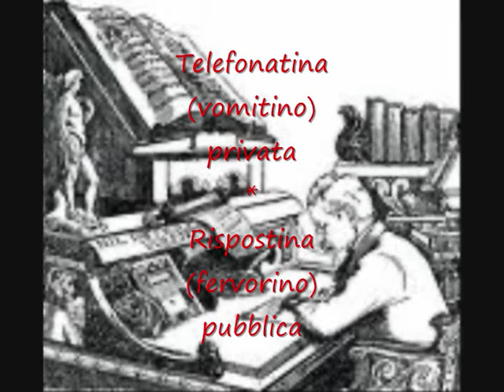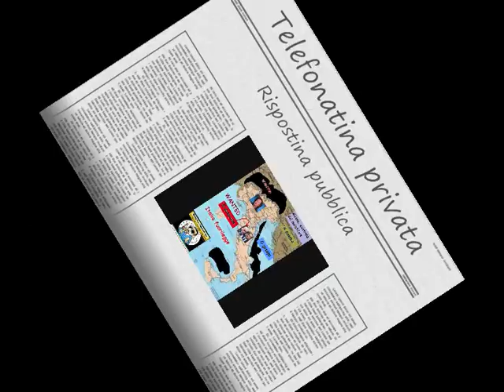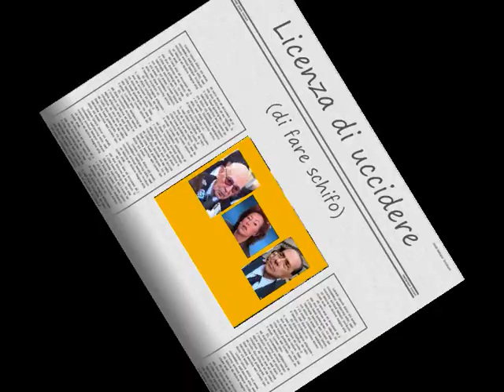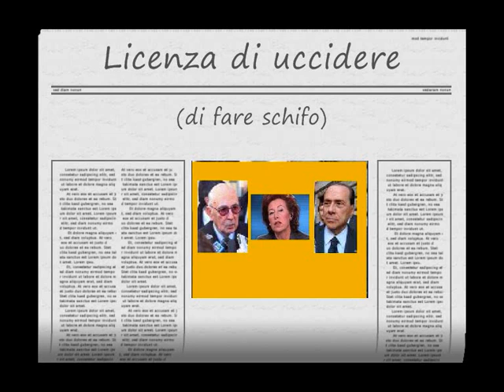MorattiBerlusconiNapolitanoGrillo. Il quartetto si segnala al mondo - CERCASI INTERVISTATORI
Quella che segue è un'atodenuncia, oltretutto un'atodichiarazione  di demenza all'ultimo cielo.
Nomi di chiaviche vere misti a nomi di fantasia.
 AnnotazioniTogaDiPacoPena
01 febbraio 2009
Per la realizzazione di questo filmato si ringrazia:TerlizziGasImpianti S.p.A.